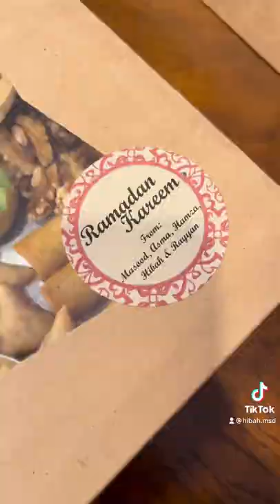Charcuterie Style Iftar Box | Ramadan 2022